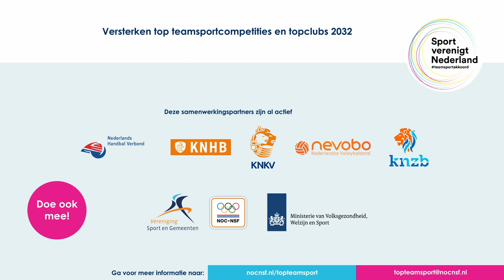Versterken top teamsportcompetities en topclubs 2032 | Samen brengen we de transitie op gang